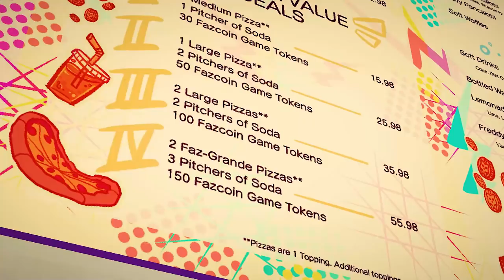LET ME SAVE BRYAN! (Minecraft FNAF Security Breach Roleplay)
⭐Welcome to Five Night's at Freddy's Security Breach, On this episode Rockstar Foxy and Shadow Bonnie come from Freddy Land to join the other animatronics at Freddy Fazbears Mega Pizza Plex at star mall and the other give them a tour around the Pizzeria and then Bonnie brings up a conversation about being able to possibly bring Bryan back with using the portal but mentions how it's a 10% chance of happening and might be to dangerous but Steve gets pretty upset by everyone's answers...